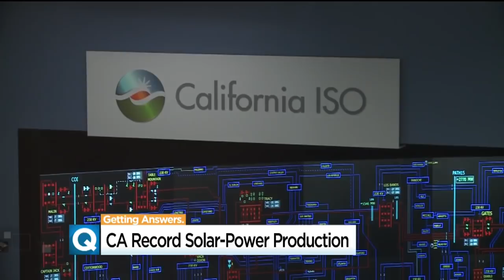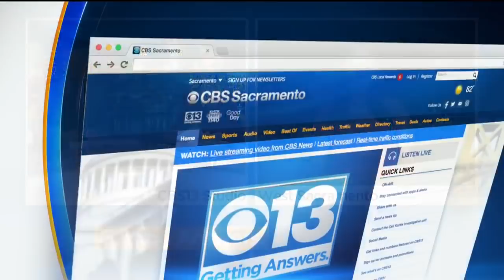Record Power Usage Could Come With California Heat Wave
California generated a record amount of solar energy this weekend: nearly 10,000 megawatts of power.